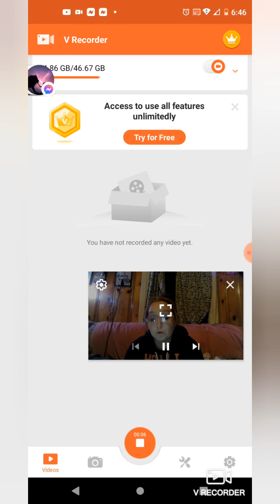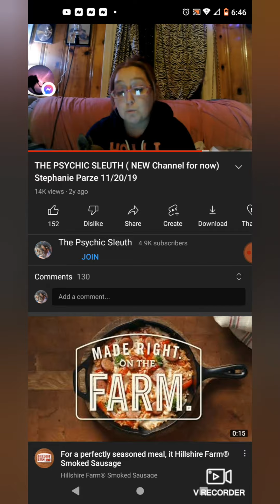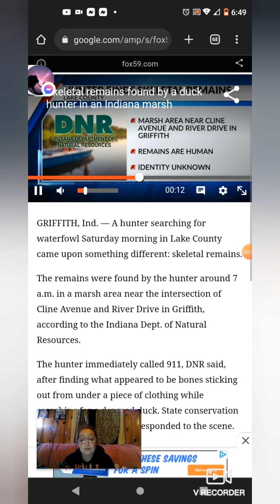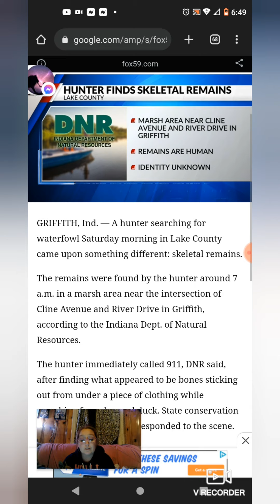Quinton & Spirit Told me about this before he was born. Explanation of Interconnect & New Visions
I was going through videos today and I realized that I recieved Information on Quinton 3 years ago in Stephanie Parze. Maybe this is why I feel so connected to him. This is a video explaining new visions about what Im getting about him being found, how interconnects work as well as talking about the duck hunter and the remains found in the marsh that matches Quintons 2nd reading towards the end. I am baffeled about this. This is proof that our blueprints are written before we come to earth.

Fox 59 - news about duck hunter finding remains .

BOMB MERCH 👇👇
Shirts-

Wish list

Pateron-